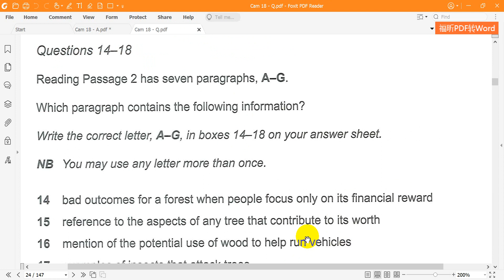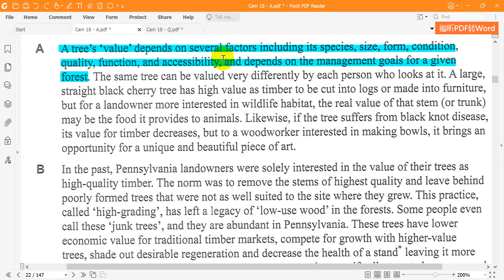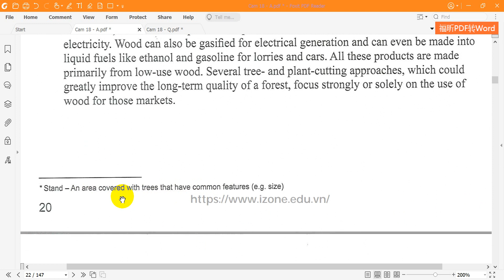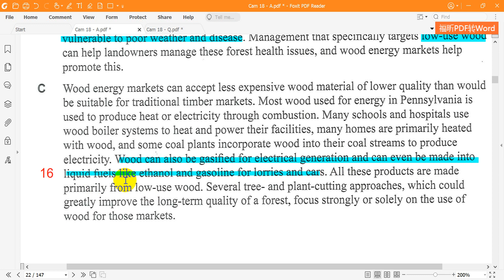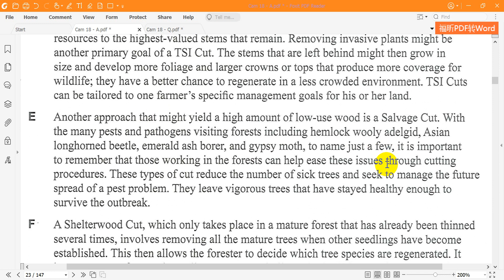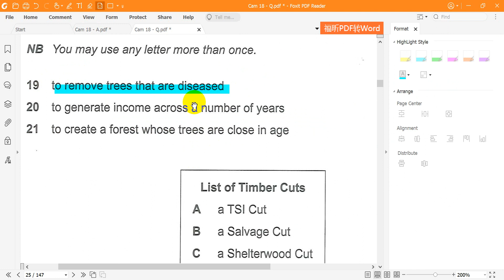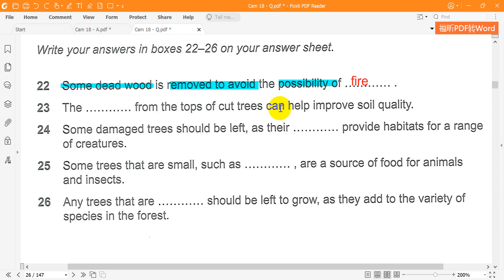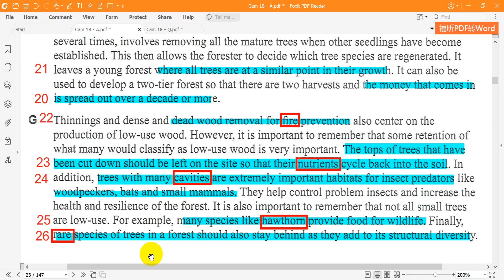Cambridge IELTS 18 Test 1 Passage 2 Forest management in Pennsylvania, USA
Dịch và giải chi tiết Cambridge IELTS 18   Test 1   Passage 2   Forest management in Pennsylvania, USA (Quản lý rừng ở Pennsylvania, Mỹ)